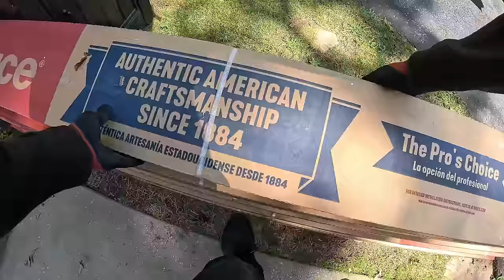NEW DELIVERY OPPORTUNITY‼️ This App Now Does Solar Panel Deliveries Too!